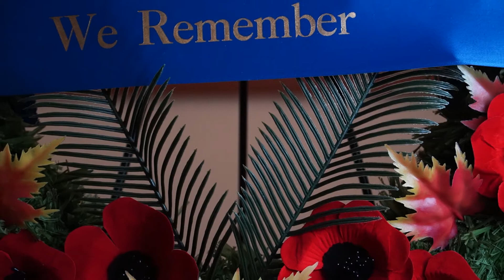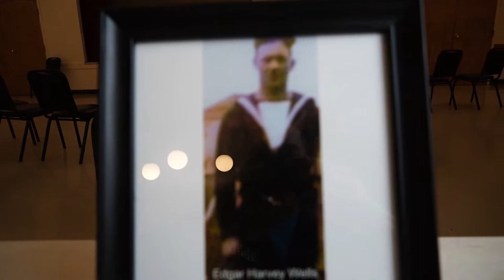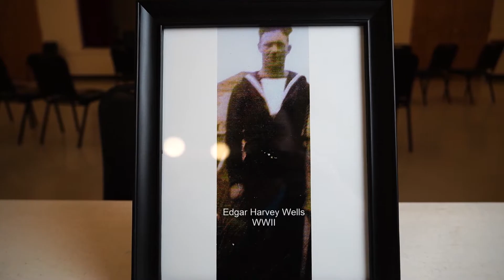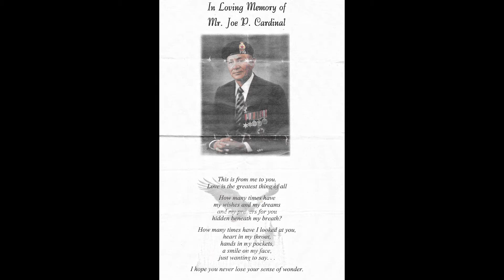Remembrance Day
Mental Health Therapists have a message for Remembrance Day. Lest we forget.